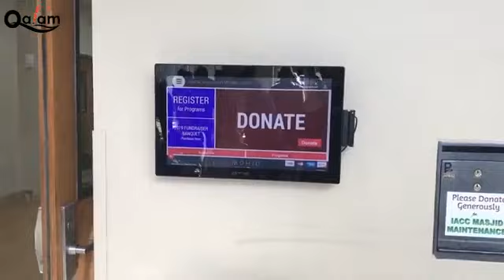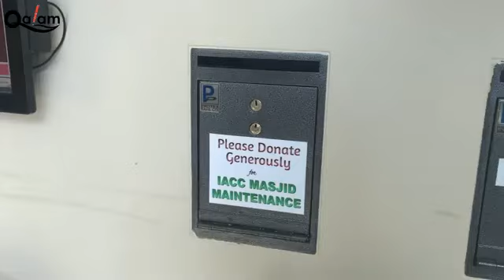Американинг Техас штатидаги масжидлардан бири ҳақида видеолавҳа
Лавҳани "Қалам" учун устоз Абдуллатиф домла ҳозирлаган.
Abdullatif Abdurahim